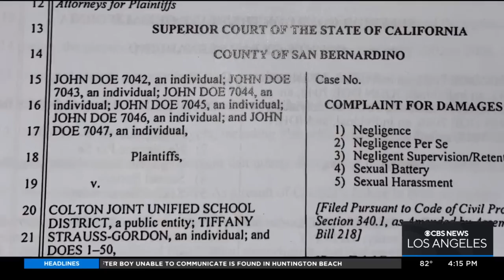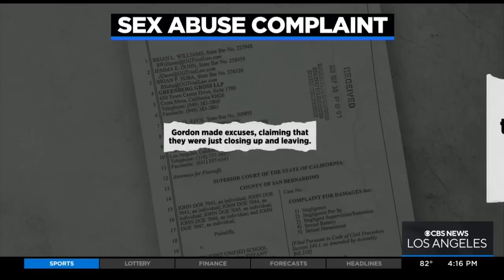Former Colton High School trainer accused of sexually abusing teenaged football players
Tiffany Strauss Gordon is accused of abusing six teenagers while the athletic trainer for the Colton High School football team. Michele Gile reports.